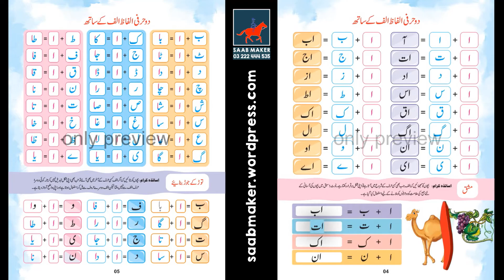Read Urdu (5 plus kids)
Voice with a specific accent and animation engaging child/kids to attract and learn.